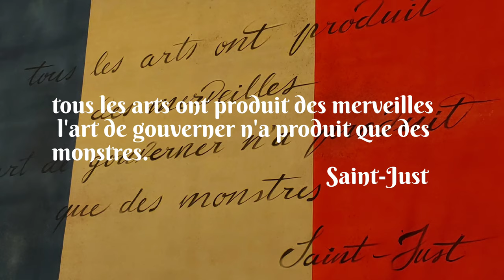(Théâtre) Georg Büchner, La mort de Danton, Comédie-Française, 2023.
LA MORT DE DANTON de Georg Büchner.
13 janvier - 4 juin 2023 Durée 2 h 30 sans entracte.

Mise en scène et scénographie : Simon Delétang.
Traduction : Jean-Louis Besson et Jean Jourdheuil.
Costumes : Marie-Frédérique Fillion.
Lumières : Mathilde Chamoux.
Musiques originales et son : Nicolas Lespagnol-Rizzi.
Assistanat à la scénographie : Aliénor Durand.

Avec

Guillaume Gallienne* : Saint-Just, membre du Comité de salut public.
Christian Gonon : Barrère, membre du Comité de salut public, Legendre, député et un garde.
Julie Sicard : Julie, femme de Danton.
Loïc Corbery : Georges Danton, député.
Nicolas Lormeau : Lacroix, député.
Clément Hervieu-Léger : Robespierre, membre du Comité de salut public.
Anna Cervinka : Lucile, femme de Camille Desmoulins.
Julien Frison* : Saint-Just, membre du Comité de salut public.
Gaël Kamilindi : Camille Desmoulins, député.
Jean Chevalier : Collot d'Herbois, membre du Comité de salut public et Hérault-Séchelles, député.
Marina Hands : Marion, une grisette.
Nicolas Chupin : Billaud Varennes, membre du Comité de salut public et Philippeau, député
et les comédiennes et comédiens de l'académie de la Comédie-Française, Sanda Bourenane une citoyenne et une femme du peuple.
Vincent Breton : un monsieur, deuxième citoyen, un Lyonnais, un député, un prisonnier, un garde et le bourreau.
Olivier Debbasch : un monsieur, premier citoyen, un député, Fouquier Tinville, accusateur public et un geôlier.
Yasmine Haller : une dame, troisième citoyen, une citoyenne, Rosalie, une grisette et une femme du peuple.
Ipek Kinay : une dame, une citoyenne, Adélaïde, une grisette et une femme du peuple.
Alexandre Manbon : un jeune aristocrate, Paris, ami de Danton et un député.

* en alternance